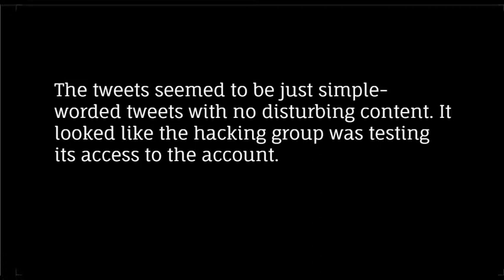Twitter Ex - CEO Dick Got Hacked!| CR Risk Advisory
The hacker group from Saudi Arabia, dubbed OurMine, compromised Twitter account of former Twitter CEO on Sunday.